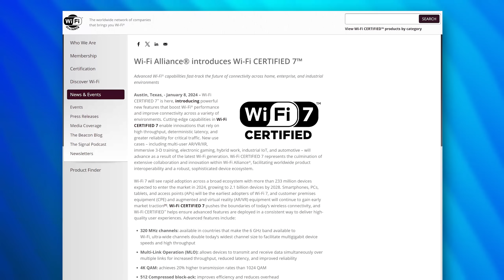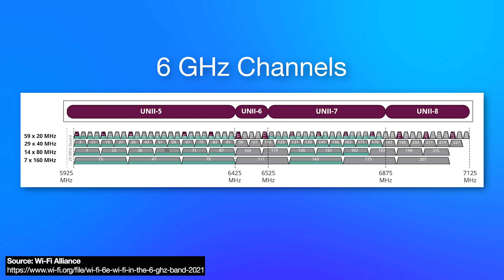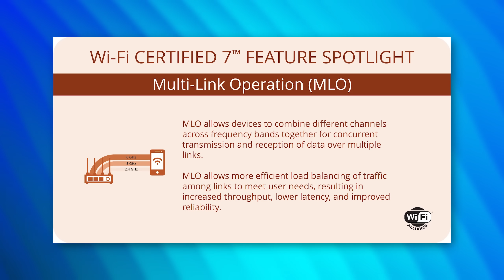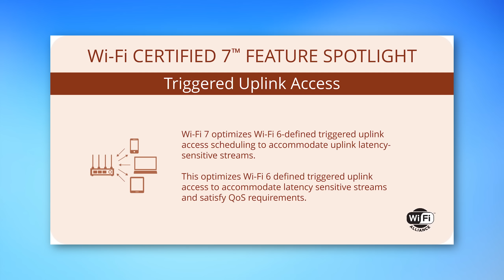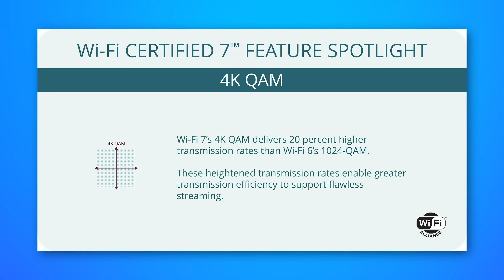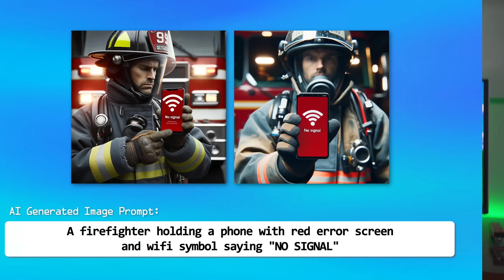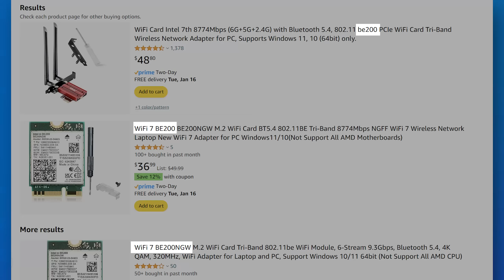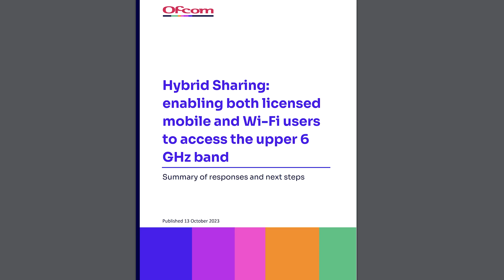Wi-Fi 7 is HERE - Why It's Awesome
It's probably worth upgrading, once enough devices actually start using it 🤔

▼ Time Stamps: ▼
0:00 - Intro
0:48 - What's New?
1:12 - New 6 GHz Spectrum
2:29 - Multi Link Operation
3:22 - 512 Compression Ack
3:45 - Resource Unit Assignment
4:18 - Triggered Uplink Access
5:07 - 4K QAM
5:35 - Emergency Services Priority
6:31 - When Will it Actually be Common?
7:55 - 6 GHz Band in Different Countries